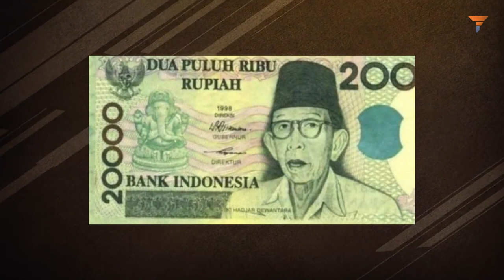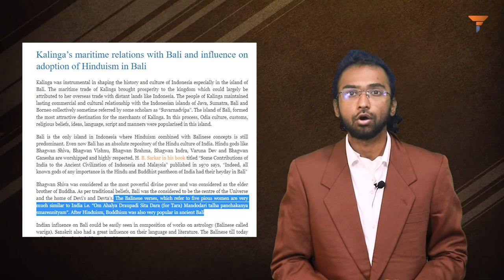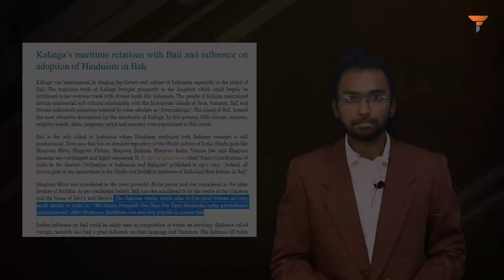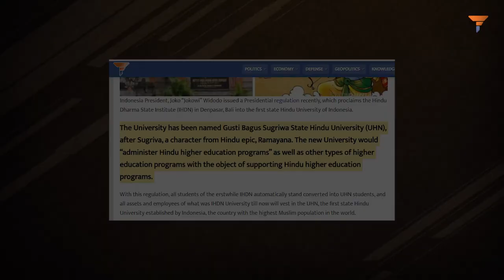Bali – The Indonesian island that is more Hindu than many places in India itself